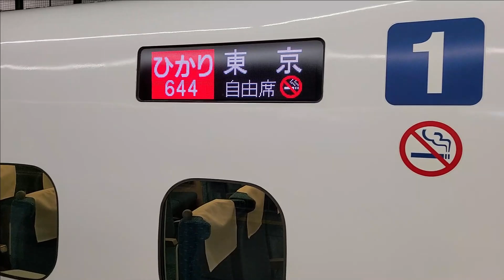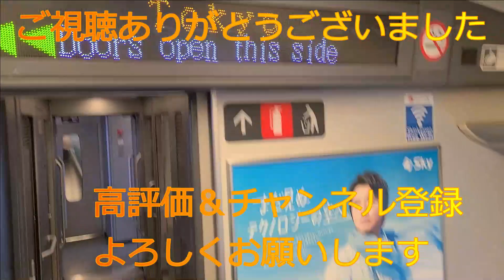N700系 ひかり644号 品川駅~東京駅間 車窓風景 2021.7.16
N700系　G19編成　JR東海車

品川駅　2:17発車

田町センター　3:05通過

東京駅　7:22到着